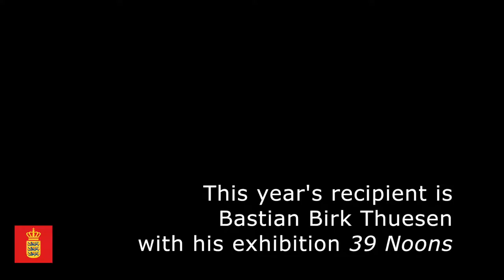Danish Embassy Art Prize 2018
A glimpse of the new embassy art by Bastian Birk Thuesen, recipient of the Danish Embassy Art Prize 2018.